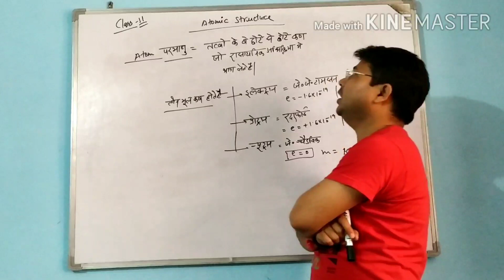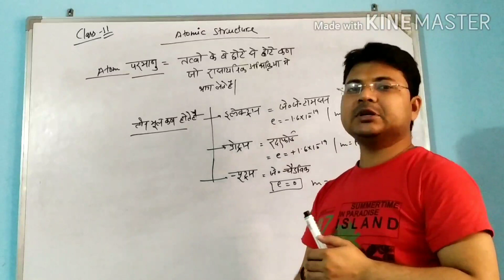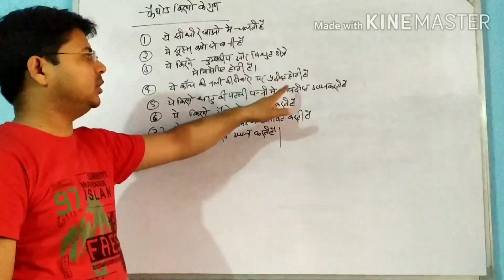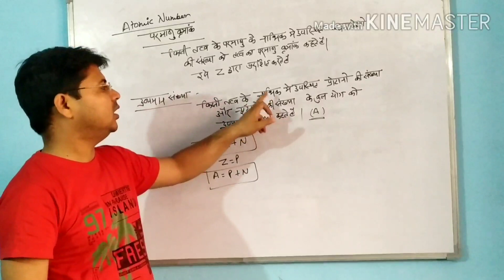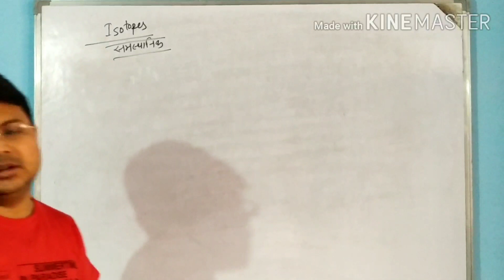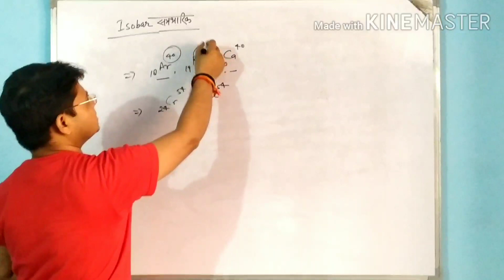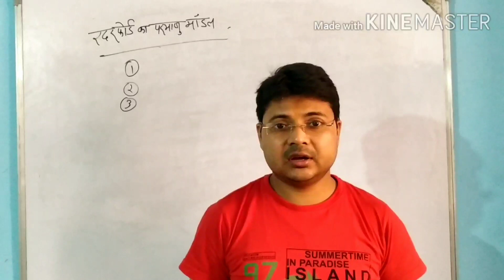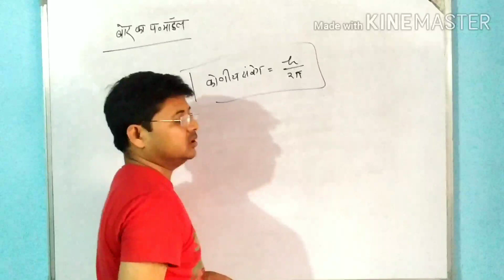Atomic structure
Primary